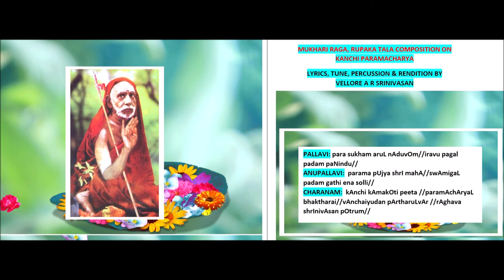Mukhari raga, Rupaka tala composition on Paramacharya:Composed&rendered by Vellore A R Srinivasan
Vellore A. R. Srinivasan is a Carnatic vocalist, percussionist and vaggeyakara (composer of both lyrics and music in the Carnatic {Classical}genre). An alumnus of Christian Medical College, CMC Vellore ( erstwhile Madras University) and CFTRI ( Mysore University), Dr.Srinivasan is presently working as a Professor in the Department of Biochemistry at Mahatma Gandhi Medical College and Research Institute, Sri Balaji Vidyapeeth, Pondicherry, India.

 Dr.Srinivasan learnt informally in the beginning by listening to radio concerts and quite late in his life learnt vocal for a brief period from the Vidwans Sarvashri Sembiakudi S.Janakiraman, M.R.Srinivasan and Bellary M.Raghavendra. Dr.Srinivasan learnt percussion (also much later in his life) from Vidwan Vellore Sri C.M.Kuttiappa and Guru Thiruvarur Sri R.Krishnamoorthy